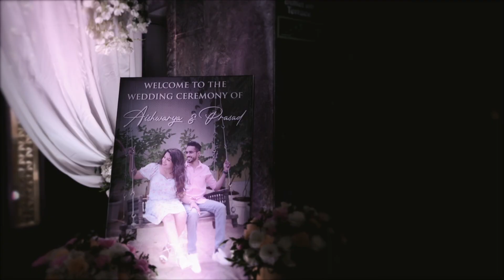Prasad & Aishwarya | Two state | Cinematic | Wedding Highlights